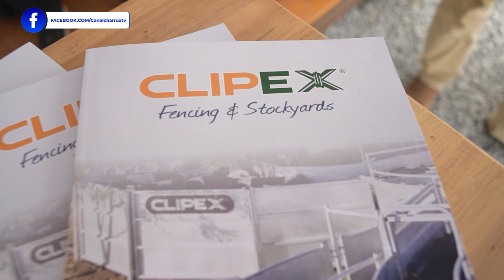Gonzalo Martin – Montes del Plata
La cada vez más firme asociación entre ganadería y forestación, hacen que la producción
ganadera, mire con interés la instalación de montes en sus predios.
“Alianzas” de Montes del Plata, ofrece todas las herramientas para operaciones exitosas, donde
las estrategias de integración entre la compañía y el productor ganadero, resultan en rentabilidad,
diversificación y seguridad de ingresos.